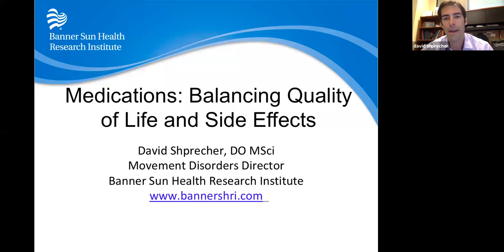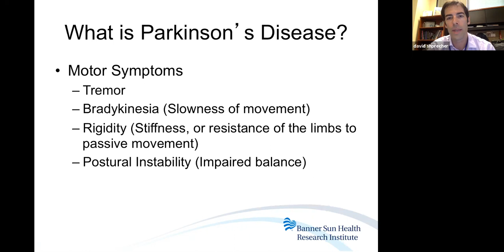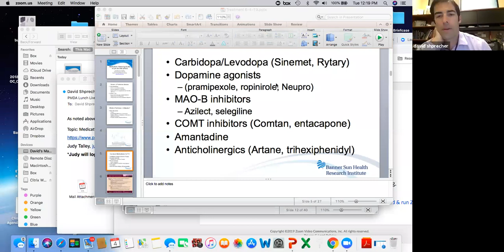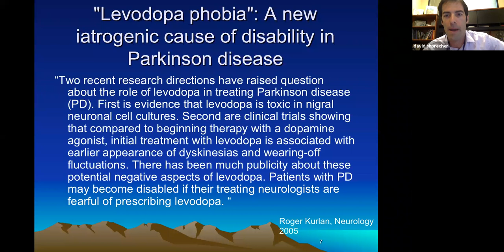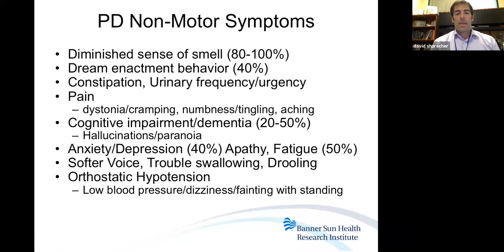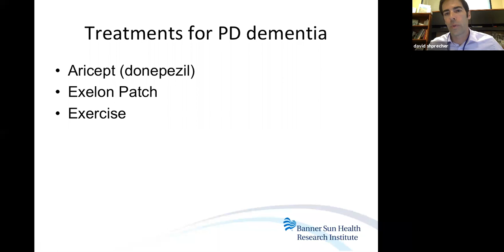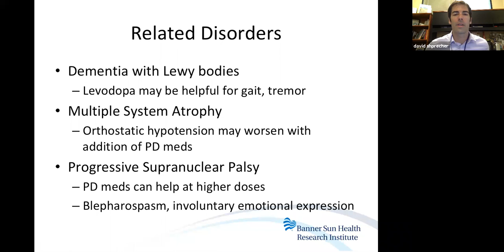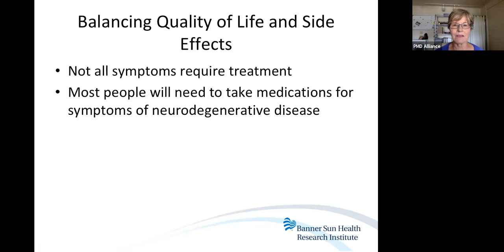Balancing Quality of Life and Medication Side Effects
Dr. Shprecher, DO, MSci speaks on "Balancing Quality of Life and Medication Side Effects"